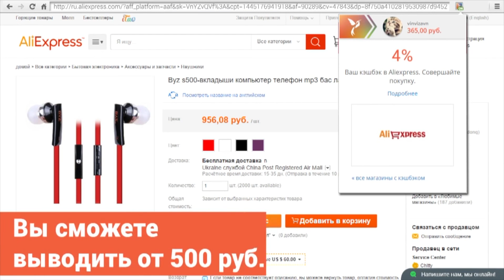Аква бокс Xiaomi Yi, ремешок для Mi Band, мельница для приправ - 5 посылок из Китая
Теперь ВСЕ скидки и акции мы собрали специально для вас на нашем сайте, ВАМ осталось только выбрать - пользуйтесь.

Геарбест
(пройди по ссылке, чтобы воспользоваться купоном)

Интересные и нужные приложения и сайты:

- Если вам нужны действительно низкие цены на авиабилеты то они